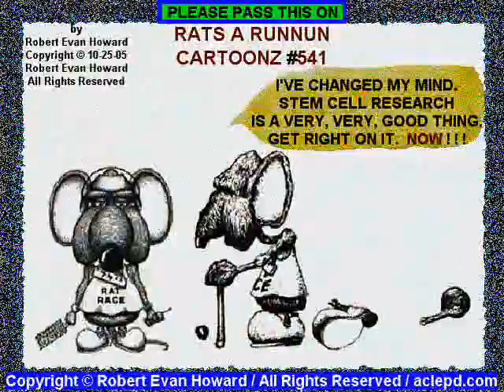Harper Lee inspiration award